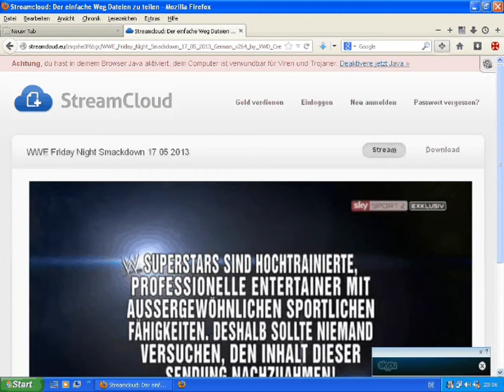WWE Smackdown 5/17/13 - Full Show *German*